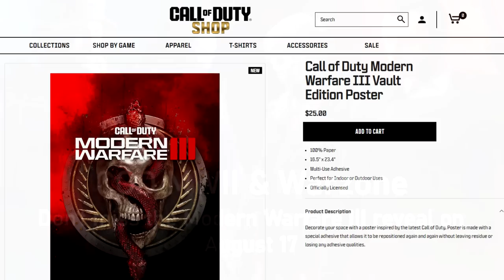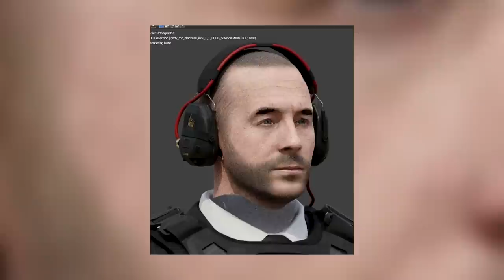Modern Warfare 3 SECRET Character + Vault Edition Revealed! Yuri/Zombie? MW3 Makarov Operator Skin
Modern Warfare 3 SECRET Character + Vault Edition Revealed! MW3 Vault Edition Makarov Operator Skin - Yuri or Zombie Ghost!?

This is a tease for the reveal event for MW3 in Warzone ft. Shadow Company. There's a sneak peak of the new Modern Warfare 3 Warzone map in here too!